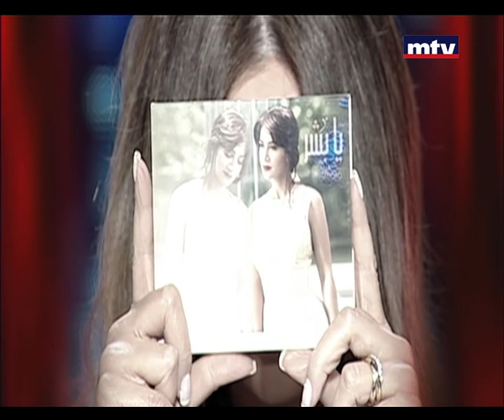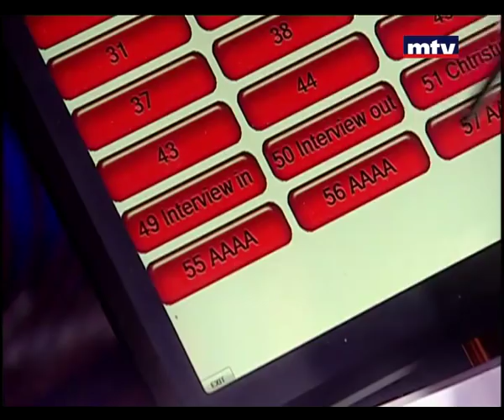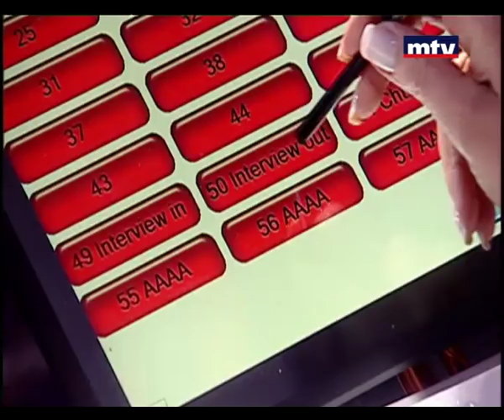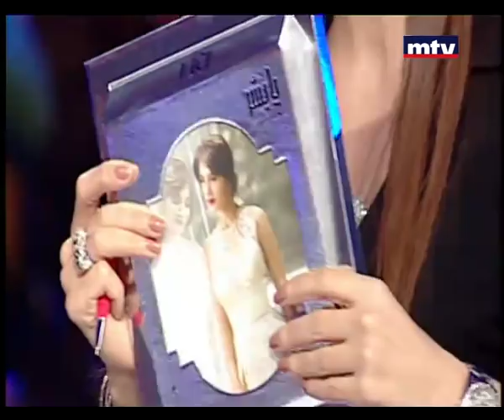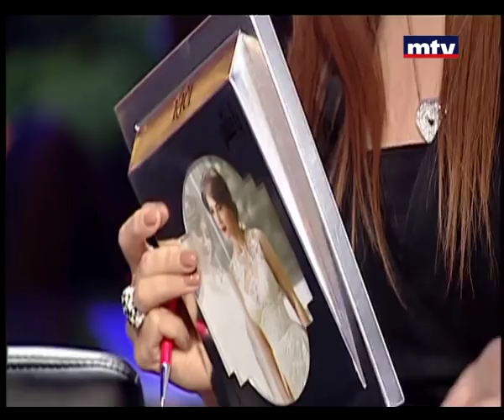Talk Of The Town - 05/03/2015 - Diana Haddad - Episode 2